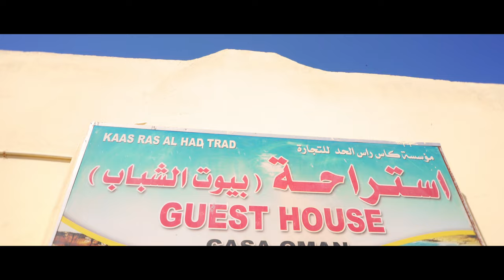CASA OMAN - Casa Oman Experience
"Casa Oman" è un perfetto punto di partenza per la scoperta quotidiana delle meraviglie naturalistiche e culturali di questo paese da sogno!
Situata nel villaggio di Ra's al-Hadd, sulla punta più orientale della Penisola Araba, "Casa Oman" permette ai suoi ospiti di essere protagonisti di un vero e proprio viaggio esperienziale.
Un'esperienza di vita che privilegia un contatto diretto coi meravigliosi luoghi che ogni giorno visitiamo, con la natura suggestiva di questo stupendo paese, col suo accogliente popolo, e coi suoi usi e costumi.
Un contatto diretto con la storia e con le tradizioni dell'Oman, coi suoi ritmi di vita e con la sua gastronomia.
Natura.
Paesaggi.
Fotografia.
Avventura.
Esperienze.
Viaggio.
Libertà.
Vita.
Guardate il video, e condividetelo.
Vi aspettiamo...!!!

"Casa Oman" is a perfect starting point for the daily discovery of the naturalistic and cultural wonders of this dream country!
Located in the village of Ra's al-Hadd, on the easternmost tip of the Arabian Peninsula, "Casa Oman" allows its guests to be the protagonists of a real experiential journey.
A life experience that promote a direct contact with the wonderful places we visit every day, with the suggestive nature of this wonderful country, with its welcoming people, and with its customs and traditions.
A direct contact with the history and traditions of Oman, with its rhythms of life and its gastronomy.
Nature.
Landscapes.
Photography.
Adventure.
Experiences.
Voyage.
Freedom.
Life.
Watch the video, and share it.

Direction: Marcello Veggiani
Video/Edit by: Clalt Kent Studio